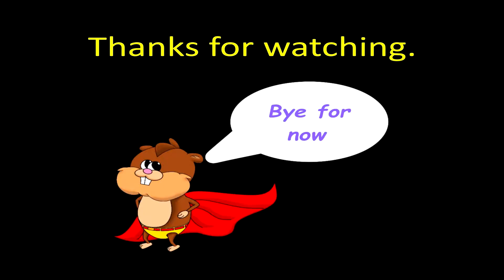Stardew Valley - Ep 6 - First a little chat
Howdy Folks, Here is episode 6 of my series; Supa Hamsta Plays Stardew Valley.

A simple but addictive game about running a (very) small farm in a small village. Interacting with the locals, the wildlife, growing crops, mining minerals and foraging for wild mushrooms, berries and flowers. Enjoy.

This episode starts with a little chat and about some technical issues, but normality resumes shortly after.

My videos are family friendly.
I don't swear, and I edit out any by my fellow players.